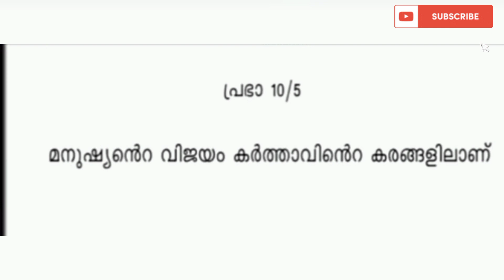നീ ചോദിക്കുന്നത് ഇങ്ങനെ ആണെങ്കിൽ ദൈവം തരും 🔥